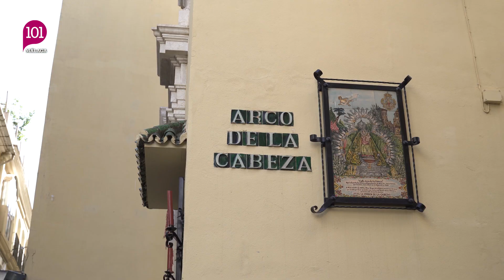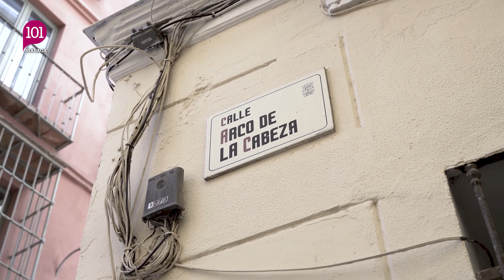101. Rincones de la Fe Ep 5 Cristo de la Agonía El Verbo Encarnado. Intervención: Pablo Flores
Con los Rincones de la Fe nos acercamos a lugares que mueven a la oración y la devoción.  En esta ocasión y con motivo de la exposición-veneración "El Verbo Encarnado" que se celebra en la S.I.C.B. de Málaga realizamos una serie de reportajes con los Titulares y las intervenciones realizadas por diferentes artistas.

Esta semana el Stmo. Cristo de la Agonía expuesto en la capilla de S. Francisco de la Catedral y la obra de Pablo Flores:

GÓLGOTA

A los pies de la Cruz, la Calavera, hace referencia al Monte Calvario donde fue crucificado Jesús, en hebreo Gólgota (Calavera). Según la leyenda, la Cruz se apoya sobre los huesos y calavera de Adán, estableciendo una relación entre el Pecado Original y la Muerte redentora de Cristo.
En los laterales, al igual que en la corona de espinas que porta la imagen, hacen referencia al Triunfo de Cristo sobre la Muerte, con la alegoría de un caracol y una serpiente, para simbolizar que la muerte de Cristo fue lenta como el caminar de un caracol y dolorosa como la picadura de una serpiente. Todo ello conformado sobre un Calvario Geométrico donde el círculo que representa el infinito; el triángulo, que es la ley natural, fija e inalterable del que surgen todas las formas; y el cuadrado, estabilidad y equilibrio, conforman una integración de lo sensible y sensitivo del arte con lo racional de la ciencia.